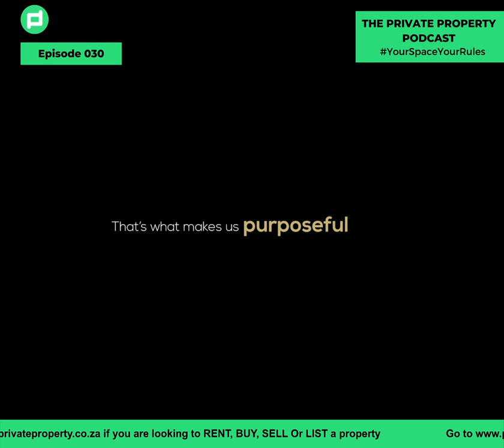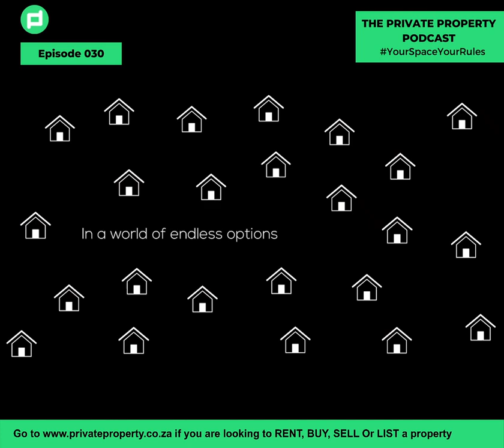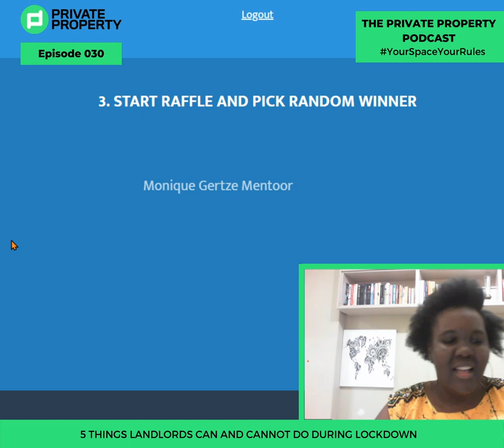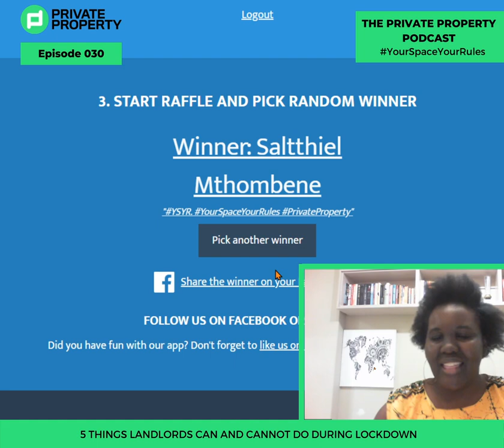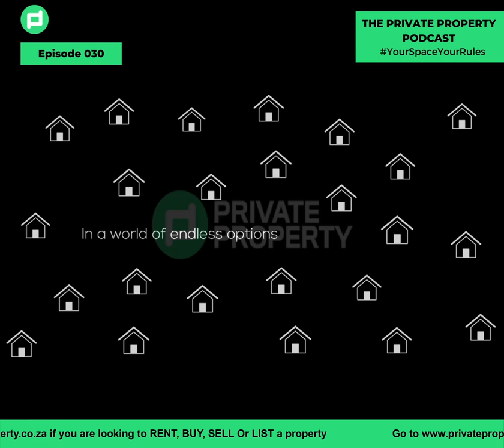5 Things Landlords CAN and CANNOT Do During Lockdown | Zama and Bruno Simao answers | Daily Podcast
Zamantungwa is having a Q&A on Property matters and she is joined by Bruno Simao who is an attorney and mediator. Q&A will cover the 5 things that Landlords can and cannot do during the Lockdown.

00:00 Show Starts

04:50 Greetings Zama
06:39 Greetings Bruno Simao
07:05 Question 1 - What we can and cannot do in terms of our movement?
07:16 Answer question 1 Bruno Simao
10:44 Question 2 – in the event you want to be moving or you want to get into a new lease agreement, the latest rules are saying we are able to do so?
10:53 Answer question 2 Bruno Simao
11:40 Question 3 – is there a deadline for the movement of people?
11:47 Answer question 3 Bruno Simao
12:58 Question 1 Facebook – does my landlord have a right to evict me during this time?
13:11 Answer question 1 Facebook Bruno Simao
17:36 Question 2 Facebook – once deferred payment has been agreed upon and the tenant defaults, what is my recourse as the landlord?
17:44 Question 2 Facebook Bruno Simao
20:00 Ad_break
22:01 Question 4 -Can landlords cut utilities?
22:08 Answer question 4 Bruno Simao
25:40 Comment Facebook- a tenant can be evicted when there is no payment during a certain period of time, the landlord has the right to do whatever they want
26:02 Response to comment Bruno Simao
27:45 Question 3 Facebook - Can repairs be done during a lockdown?
27:59 Answer question 3 Facebook Bruno Simao
29:27 Comment Facebook – very tough for both parties, I believe communication is key
31:18 Question 5 - What can a tenant do if a landlord is not responding?
31:25 Question 5 answer Bruno Simao
34:41 Question 4 Facebook – can landlords increase the rent during this time
31:48 Answer question 4 Facebook
37:27 Winner announcement
37:40 Show ends

Category
Education
License